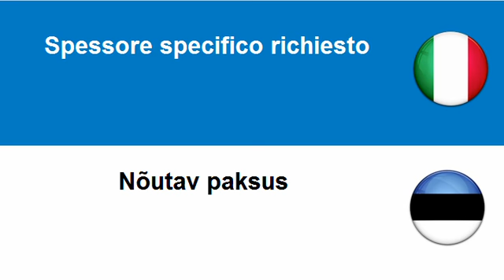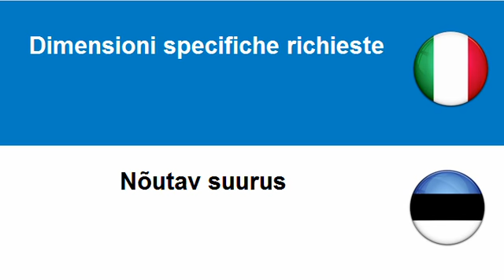Imparare l'Estone = Peso specifico richiesto